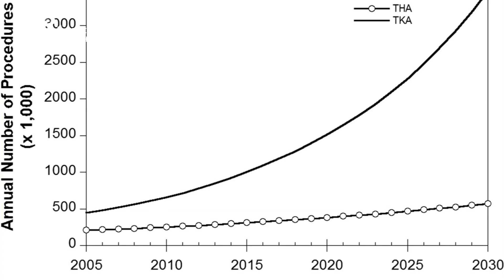How to manage the increasing number of candidates for knee surgery in the future? Etienne Cavaignac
How to manage the increasing number of patients to treat in the future? 📈
Is robotics an added value in terms of time constraints?
Discover the answers of Prof Etienne Cavaignac from Toulouse, France ! 🎬